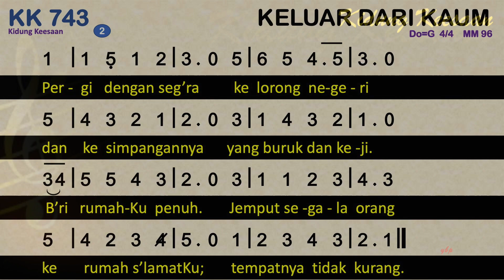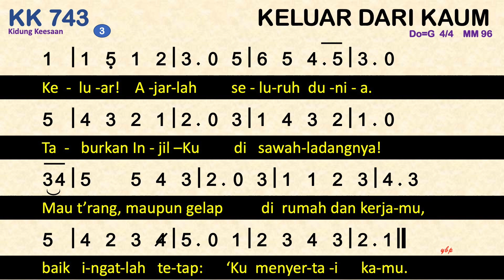KK 743 Keluar dari Kaum - Kidung Keesaan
KK 743 – Keluar dari Kaum
Syair: I. S. Kijne (1899 – 1970) dengan perubahan,
do = g
4 ketuk

00:00 Bait 1. Keluar dari kaum dan rumah bapakmu,
00:59 Bait 2. Pergi dengan seg’ra ke lorong negeri
01:54 Bait 3. Keluar! Ajarlah seluruh dunia.

1. Keluar dari kaum
    dan rumah bapakmu,
    serahkan dirimu
    kepada rahmatHu.
    Percaya sabdaNya.
    Berjalan dengan suka
    ke tanah air baka
    yang tertentu di muka.
2. Pergi dengan seg’ra
    ke lorong negeri
    dan ke simpangannya
    yang buruk dan keji.
    B’ri rumahKu penuh.
    Jemput segala orang
    ke rumah s’lamatKu;
    tempatnya tidak kurang.
3. Keluar! Ajarlah
    seluruh dunia.
    Taburkan InjilKu
    di sawah-ladangnya!
    Mau t’rang, maupun gelap
    di rumah dan kerjamu,
    baik ingatlah tetap:
    ‘Ku menyertai kamu.